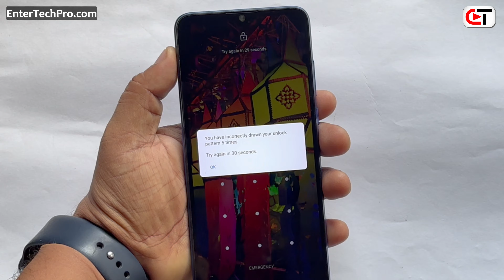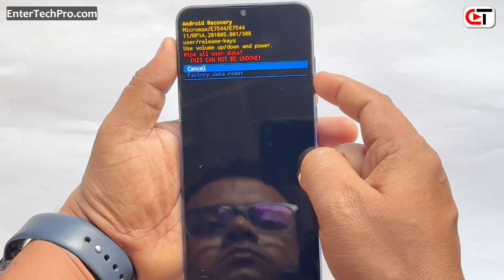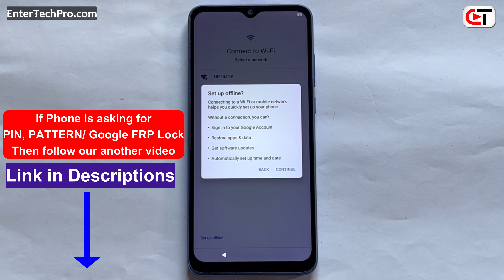Screen Unlock or Hard Reset ' Micromax IN 2B (E7544) ' with Easy Trick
© Copyright by 𝗘𝗻𝘁𝗲𝗿𝗧𝗲𝗰𝗵𝗣𝗿𝗼 ☞ Re-upload is strictly prohibited. Legal action will be taken against those who violate it. We do not Promote any illegal activities. All videos are for educational, helping, and instructional purposes only.

how to bypass screen lock micromax in 2b without pc,
micromax in 2b not goto recovery mode,
micromax in 2b e7544 hard reset,
micromax in 2b ka pattern lock kase bypass kare,
micromax in 2b e7544 pattern lock remove,
micromax in 2b e7544 pattern unlock,
micromax in 2b e7544 ka password lock kaise bypass kare,
micromax in 2b e7544 recovery mode,
how to hard reset micromax in 2b e7544
how to remove pattern lock micromax in 2b e7544
micromax in 2b e7544 pattern lock remove without pc,
micromax in 2b e7544 hard reset key,
micromax in 2b e7544 factory data reset,
micromax in 2b e7544 reset setting,
micromax in 2b e7544 pin lock remove,
how to reset micromax in 2b e7544
micromax in 2b e7544 ka pin lock kaise bypass kare,
micromax in 2b e7544 password lock remove,
micromax in 2b e7544 ka pattern lock kaise tode,
micromax in 2b e7544 recovery mode failed,
micromax in 2b e7544 not goto recovery mode,
micromax in 2b e7544 ka pattern lock kaise hataye,
micromax in 2b e7544 ka password lock kaise remove kare,
how to remove pattern micromax in 2b e7544
micromax in 2b e7544 reset pattern,
micromax in 2b e7544 password remove,
in 1b pattern lock remove,
micromax in 2b pattern lock remove without pc,
micromax in 2b pin lock remove,
micromax in 2b hard reset,
hard reset micromax in 2b,
unlock pattern micromax in 2b,
hard reset in 2b,in 1b hard rest
micromax in 2b Pattern Unlock without pc,
in 2b e7544 hard reset